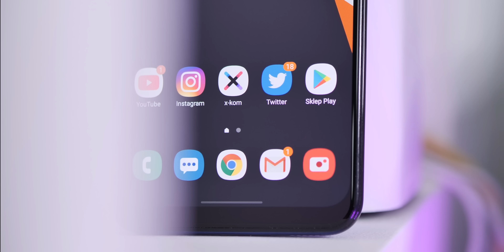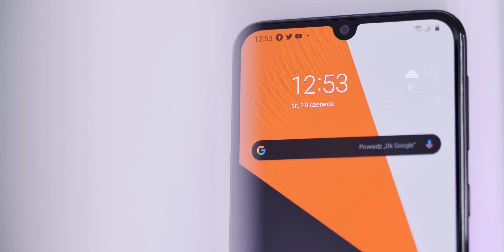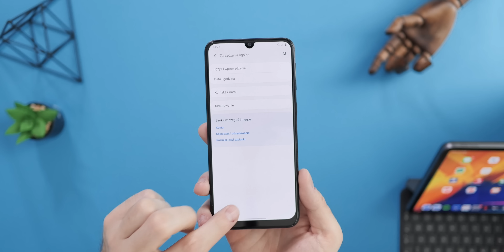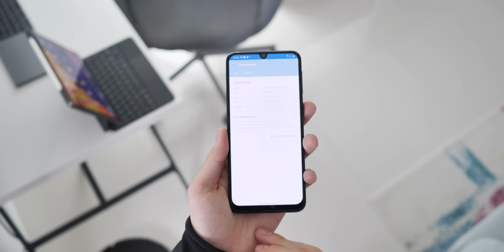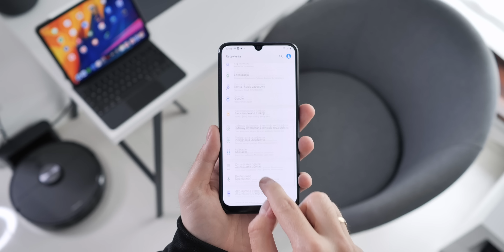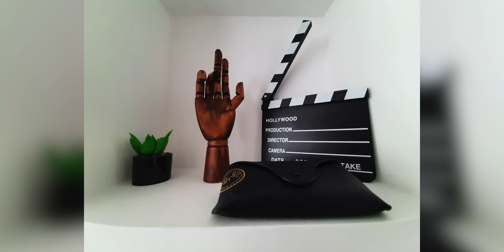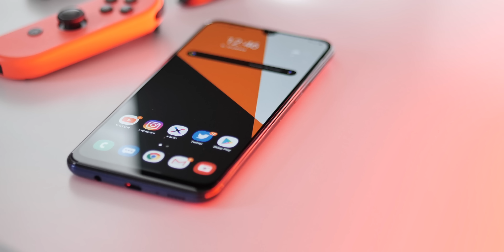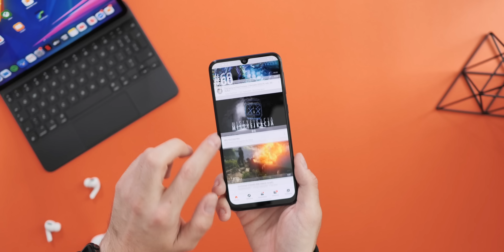Samsung Galaxy M21 | RECENZJA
10% rabatu dla widzów na akcesoria ze strony Green Cell:
KOD: NIEANTYFAN10*

Cya!